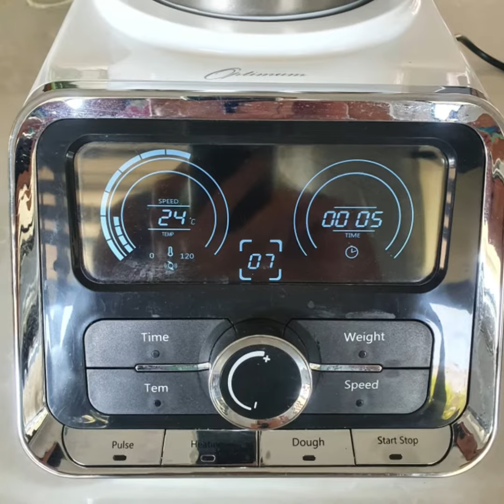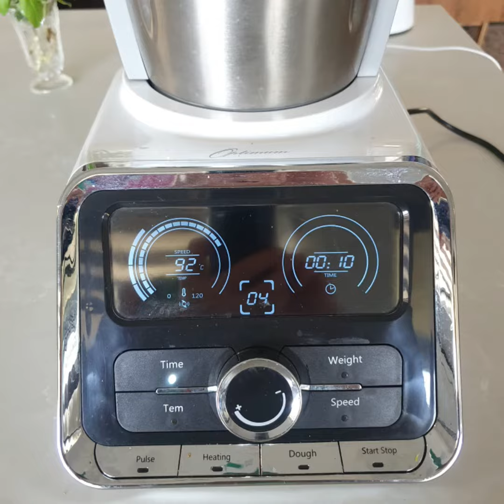Tamarind Vegetable and Red Lentil Soup- using the Thermocook Pro M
Test demonstration with the Thermocook Pro M  by Optimum Appliances.
Functions used to make a soup : weighing, dicing, chopping, sauteing,  blending, cooking.
Soup cooked in the Thermocook Steel Bowl

I have an interest in cooking Wholefood Plant Based Meals / Vegan. I'm no chef but love experimenting with ingredients and Appliances.  If you are needing help with using your Thermocook functions,  I hope the Recipe and instructions Ive worked on give you a little inspiration to get practising. This was a first attempt, making soup totally in the Thermocook, and I hope to improve on what I've discovered so far.